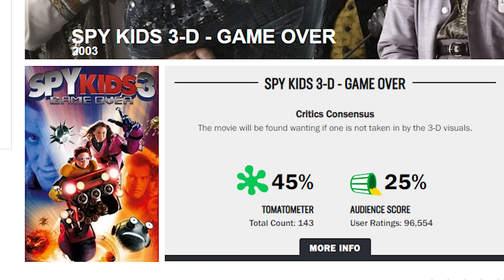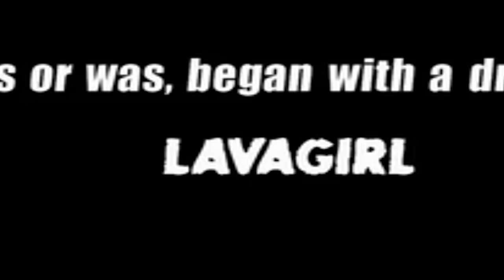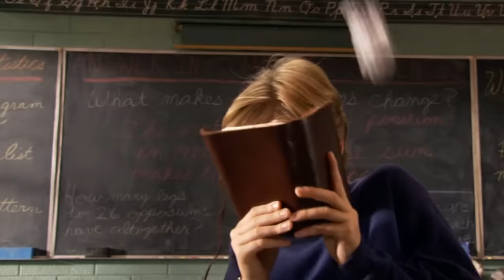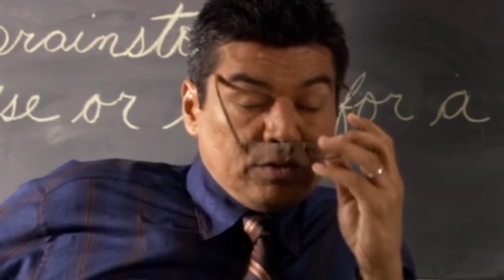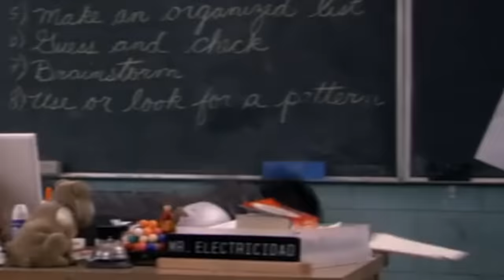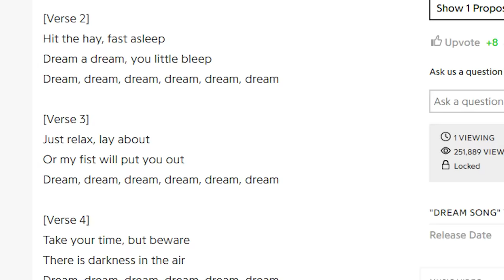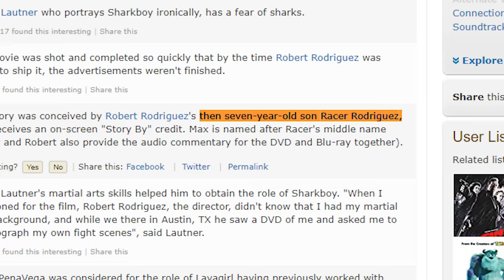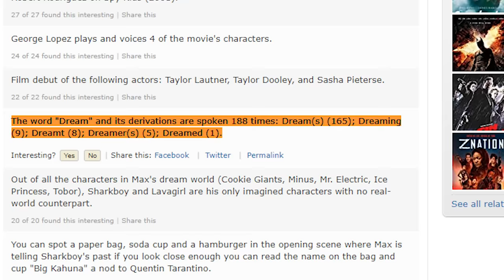SHARKBOY & LAVAGIRL: A Cinematic Masterpiece - Diamondbolt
HE RUINED MY DREAM JOURNAL!